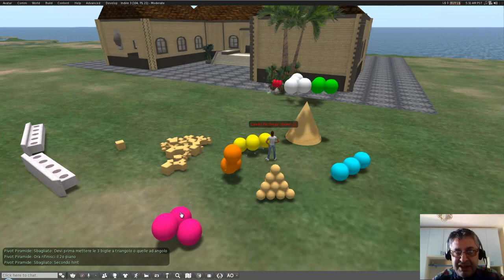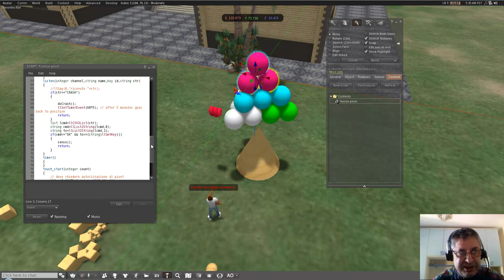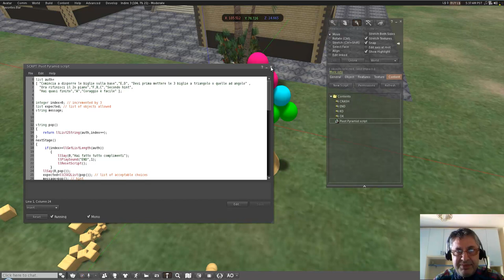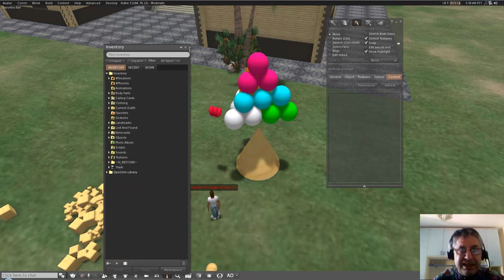How to build up a Pyramid Quiz (a 3d puzzle in secondlife Opensim)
You find here how to use this kind of 3D quiz on OpenSim / SecondLife